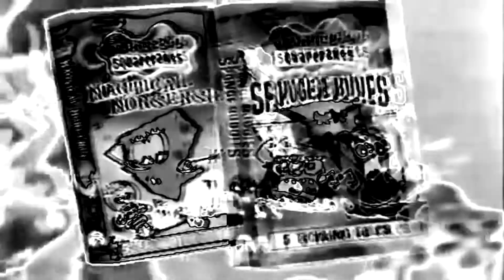SPONGEBOB SQUAREPANTS VHS AND DVD TRAILOR IN BLACK AND WHITE CHORDED